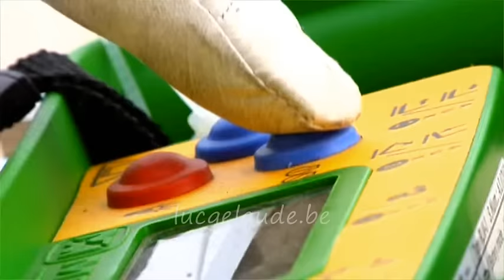Merlo verreikers Bouw: Panoramic - ROTO - Cingo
GELAUDE Beernem

PANORAMIC:
3,4 tot 12 ton hefcapaciteit
7 tot 18 meter hefhoogte

ROTO:
3,8 tot 6 ton hefcapaciteit
16 tot 30 meter hefhoogte

CINGO:
Rupsdumper - multifunctionele werktuigdragers
400 tot 1200 kg laadvermogen

Voor meer info bezoek onze website